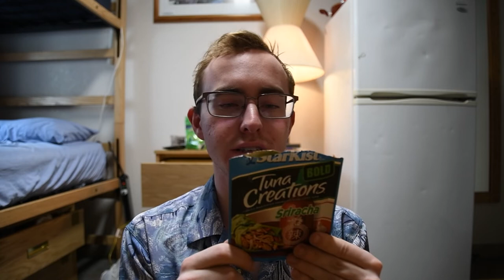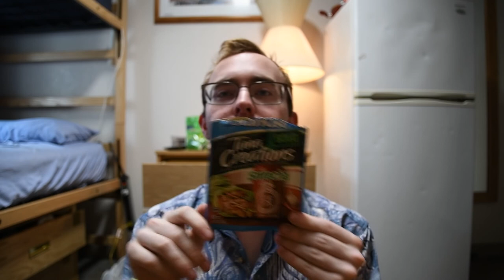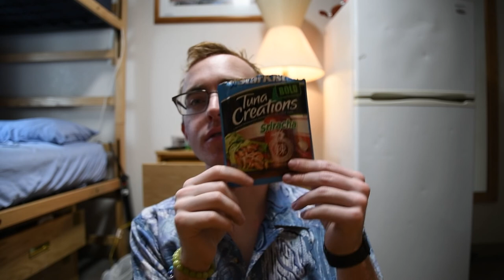sriracha flavored tuna review